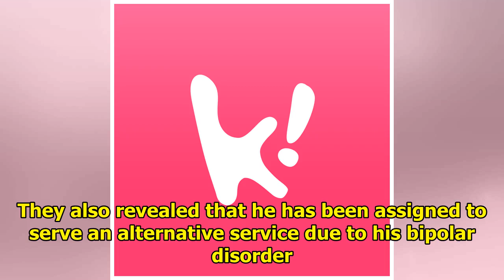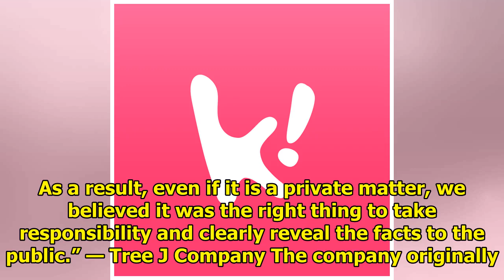Jang Geun Suk Assigned To Alternative Military Service Due To Mental Health Issues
Tree J Company announced that actor Jang Geun Suk will be enlisting for his mandatory military servi...